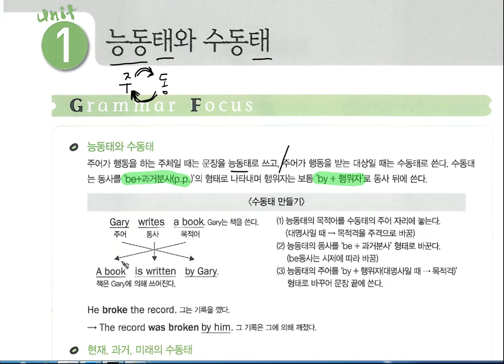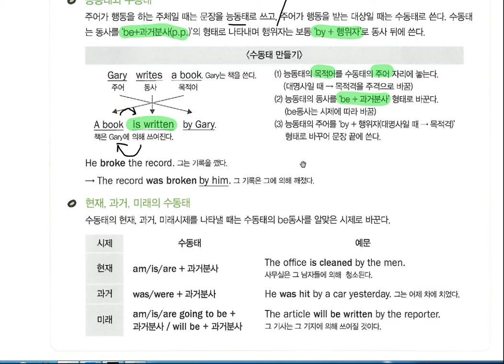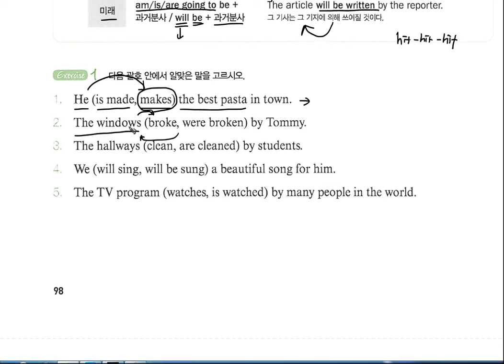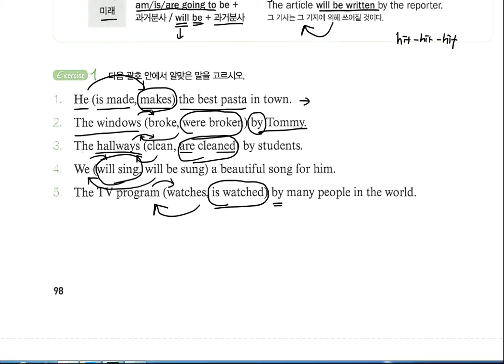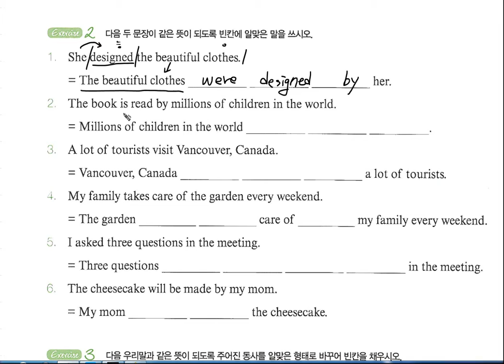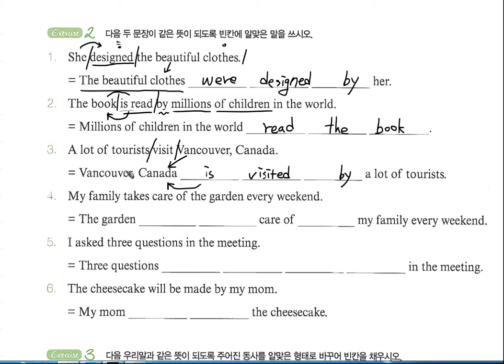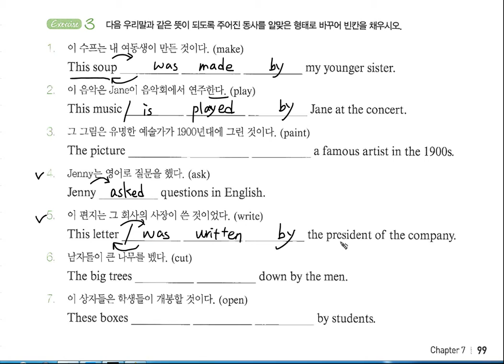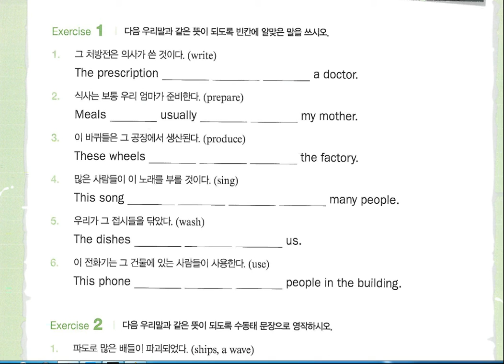Grammar Plus Writing 2 수동태와능동태1